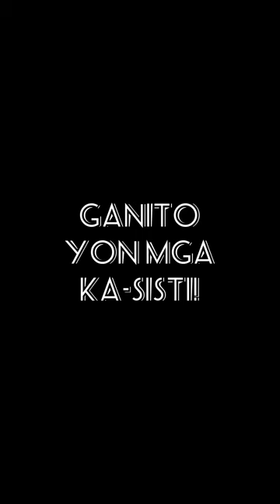NALASING SA SHOT PUNO | THE SISTI’S VLOG